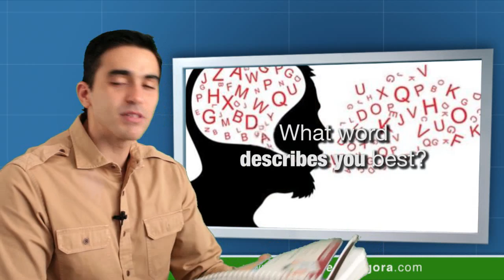AULA DE INGLÊS 662 Making friends, networking fast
Aula do curso de ingles voce aprende agora making friends (fazendo amigos). Networking fast (fazendo contatos rápido). Listen to the text (escute o texto). Questions (perguntas). “Like” this class (curta essa aula). Comment your examples in English (comente seus exemplos em inglês). These days we live life in the fast lane (nesses dias nós vivemos a vida na faixa/pista rápida). Fast lane (faixa/pista rápida). We insist on fast food (nós insistimos em comida rápida). Quick service (serviço rápido). High-speed downloads (downloads/transferências de alta velocidade). Instant messaging (mensagens instantâneas). Immediate responses (respostas imediatas). Why should we spend time making new friends? (por que deveríamos gastar tempo fazendo novos amigos?). “Speed-friending” event (evento de "amizade rápida"). A few minutes to ask and answer questions (poucos minutos para perguntar e responder perguntas). Moving on to the next person (indo para a próxima pessoa). If you find people you’d like to get to know better (se você encontra pessoas que gostaria de conhecer melhor). Contact them (contatá-los). After the event (depois do evento). Kinds of questions people ask (tipos de perguntas que as pessoas fazem). Speed-friending events (eventos de "amizade rápida"). How do you like to spend your free time? (como você gosta de gastar seu tempo livre?). What music are you listening to these days? (que música está ouvindo nesses dias?). What’s your most valuable possession as a child? (qual era sua posse mais valiosa quando criança?). And now? (e agora?). Can you say “no” to chocolate? (você consegue dizer "não" para chocolate?). When did you last stay out after midnight? (quando foi a última vez que você estava fora de casa depois da meia-noite?). Who’s your favorite celebrity? (quem é sua celebridade preferida?). Have you ever won a prize or a contest? (você já ganhou um prêmio ou um concurso?). What word describes you best? (que palavra te descreve melhor?). Answer these questions (responda essas perguntas). Comment your answers (comente suas respostas). (veja as opções com Certificado no site). Share this class with your friends (compartilhe essa aula com seus amigos). See you next class!

✅ Seja VIP e fale direto com o Dib